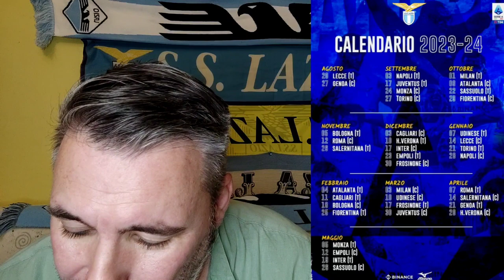SARRI, CALENDARIO 2023/24, D'AMBROSIO😱😭😭😭